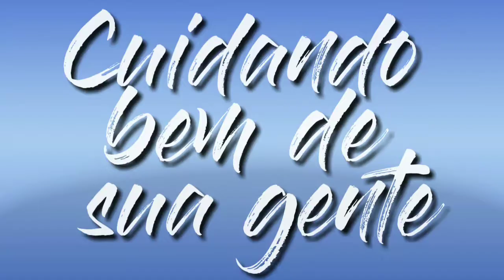PARCERIA: PREF. DE CANINDÉ E GOVERNO DE SERGIPE, GARANTEM ENTREGA DE MEDICAÇÃO A USUÁRIOS DO CASE